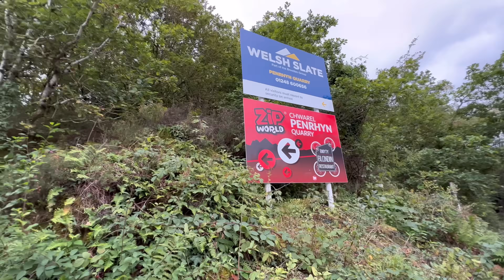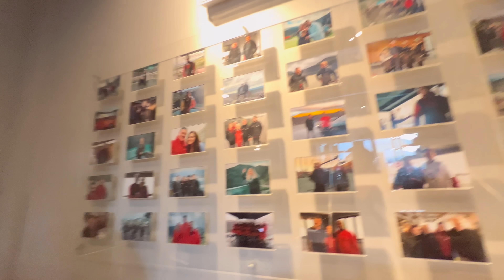FASTEST ZIPLINE IN THE WORLD !! Dar nai lagdaina k bha hola 😂 | Nischal Lmc